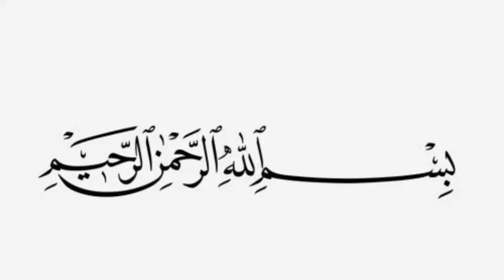عید پر یہ بریانی کی ریسیپی مہمانوں کو خوش کر دے گی | Eid Special Chicken Biryani| Dum Biryani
عید پر یہ بریانی کی ریسیپی مہمانوں کو خوش کر دے گی Eid Special Chicken Biryani| Dum Biryani Recipe

 pocket Biryani Recipe
Easy recipe for bachelors
Quick and easy chicken biryani
 biryani recipe banana ka tarika
1kg chicken biryani recipe
biryani bnany ki recipe
how to make biryani in urdu
Biryani recipe for beginners
chicken biryani kaisy bnaei
 Biryani recipe in urdu
Karachi Al naseeb biryani
chicken briyani
 simple biryani recipe
chicken recipe
biryani recipe
 chicken biryani recipe for bachelors
 chicken dum biryani hyderabadi
 biryani recipe for bachelors
 quick and easy biryani recipe
quick chicken biryani recipe
, biryani recipe
 chicken biryani
biryani
homemade chicken biryani
 chicken dum biryani
 easy biryani
quick biryani recipe
biryani recipes
simple biryani recipe
how to make biryani
eid recipes biryani
chicken biryani recipe
chicken biryani
biryani recipe
eid special chicken biryani
chicken biryani recipe in urdu
chicken dum biryani recipe in urdu
hyderabadi chicken biryani
eid special biryani
best chicken biryani
dum biryani
chicken biryani
biryani recipe
how to make chicken biryani
biryani banane ka aasan tarika
special chicken biryani banane ka tarika
simple chicken biryani
karachi biryani
simple biryani banane ka tarika
biryani banane ka tarika pakistani
indian chicken biryani